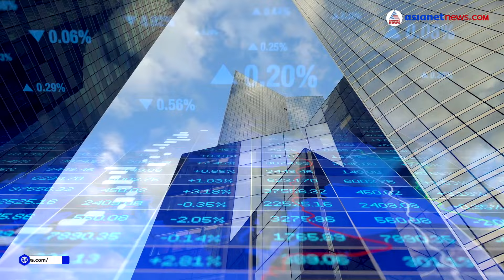ശതകോടീശ്വരന്മാർ വിട പറയുന്നു, ഇനി 'മഹാകോടീശ്വരന്മാ'രുടെ കാലം!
കാശ്... പണം... തുട്ട്... മണി, മണി. ; ലോകത്തെ ആദ്യ ട്രില്യണയറാകാൻ തയ്യാറെടുത്ത് ഈ അതിസമ്പന്നൻ! രണ്ടാം സ്ഥാനത്ത് ഒരു ഇന്ത്യക്കാരനും